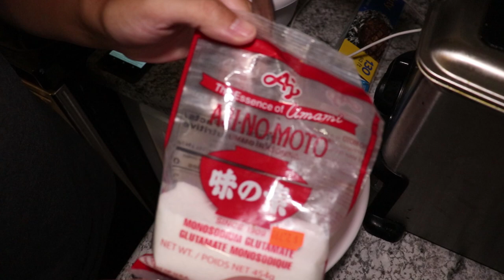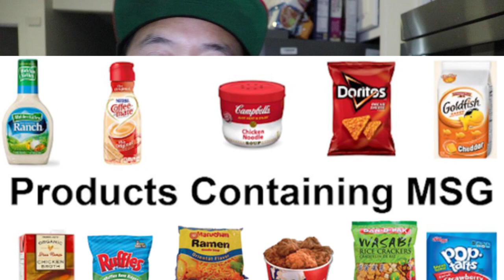White Bass Feeding Frenzy | Catch Clean and Cook | Fish Salad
The white bass have been feeding heavily on bait fish. You can see them chasing schools of bait on the surface and see big schools of bait on the fish finder. It's always an exciting time to catch them as they are very aggressive during this time. I even caught a couple bonus fish. I keep a few for the table and attempt to make a fish salad. Something different from what you're seeing in your average fish catch n cook.

Shimano Cardiff Conventional Baitcasting Reel

Shimano Corvalus Coventional Baitcasting Reel

Shimano Nasci Spinning Reel

Shimano Curado Baitcasting Reel

Shimano Sedona Spinning Reel

Zoom Super Fluke

Zoom Super Fluke Jr

Zoom Super Fluke Jr Paddletail

Gamakatsu Circle Hooks

Engel Drybox/Cooler w/ Rod Holders

SanDisk Micro SD Cards

Anker Portable Battery Pack

Lavalier Microphone

Joby Gorilla Pod For Compact Cameras

GoPro Hero 5,6,7,8 Microphone Adapter